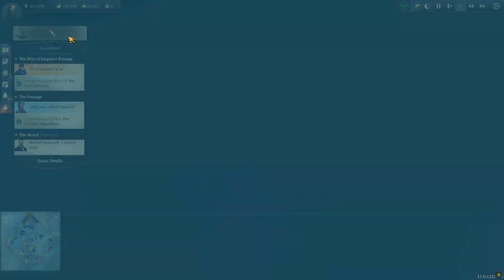Anno 1800 New Sandbox - Part 150